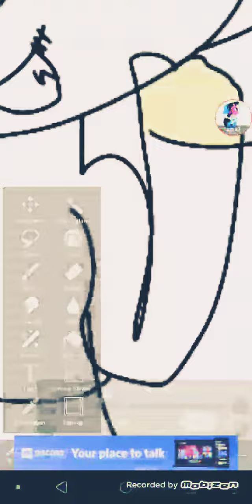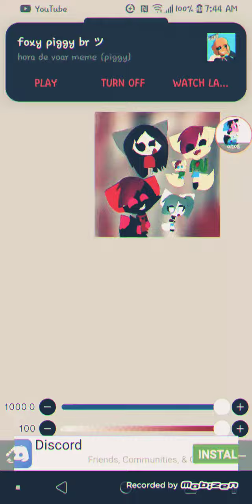apple three gift for Bali add kitty Channel kitty doll anood2000🗡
thank you so much for 75 subscribers and follow my Tik Tok and I want you to like this video cuz I know your a fan of these character so yeah hope you have a great New Year goodbye